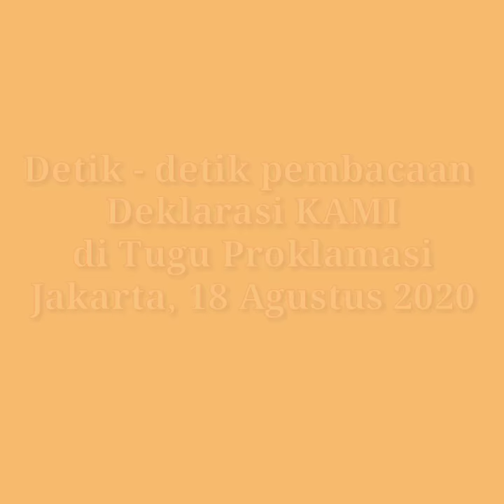Detik - Detik Deklarasi KAMI, Deklarasi KAMI Live Delay, Deklarasi KAMI Gatot Nurmayanto.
Deklarasi KAMI Hari Ini. Deklarasi KAMI. Deklarasi KAMI Rocky Gerung.  Deklarasi KAMI Gatot Nurmayanto.
Deklarasi KAMI Selamatkan Indonesia. Deklarasi KAMI Live. Deklarasi Koalisi Aksi Menyelamatkan Indonesia.